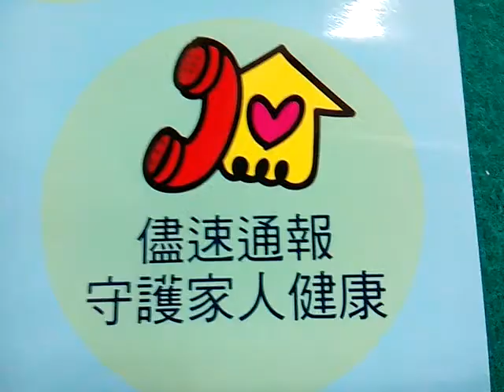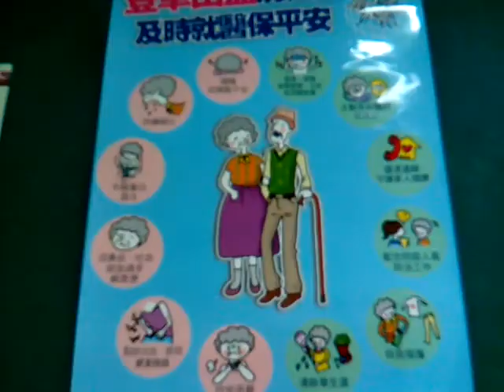VID 20180329 113459防腸病毒須知